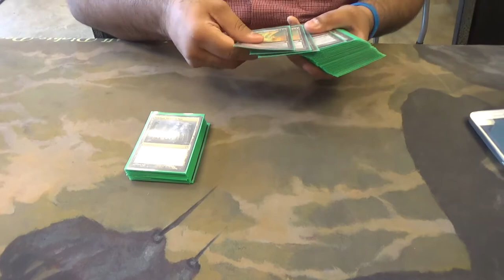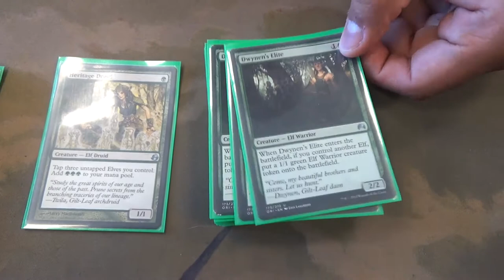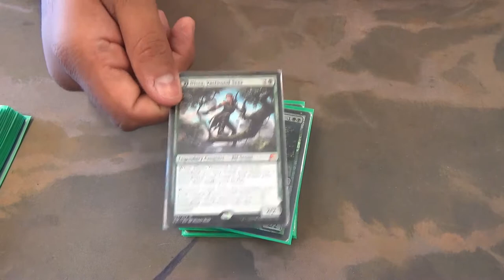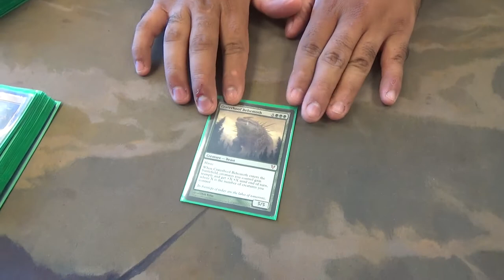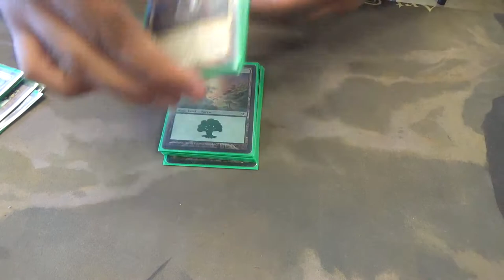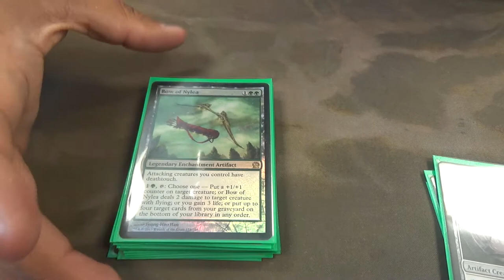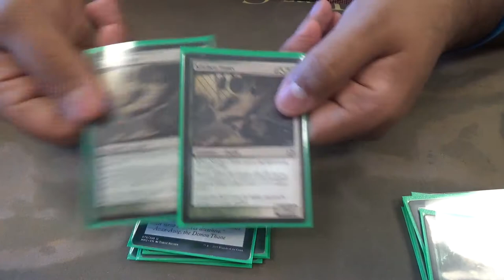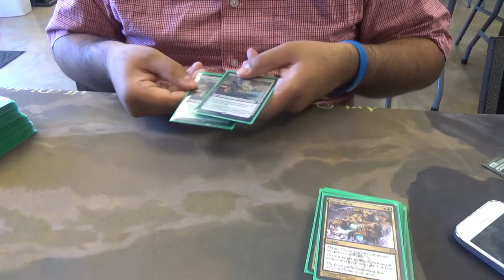Golgari CoCo Elves — Modern Deck Tech (feat. Elvish Eulogist)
Here, my good friend shows me his latest incarnation of Elves, which he loves enough to have clearly been foiling it out.

The Elvish Eulogists are spicy, and I would personally prefer that they be Llanowar Elves, but he notes that they are a meta-read.

His decklist is as follows:
Creatures (34)
1 Craterhoof Behemoth
4 Dwynen's Elite
4 Elvish Archdruid
4 Elvish Eulogist
4 Elvish Mystic
2 Elvish Visionary
2 Ezuri, Renegade Leader
4 Heritage Druid
4 Nettle Sentinel
1 Nissa, Vastwood Seer
4 Shaman of the Pack
Instants (8)
4 Chord of Calling
4 Collected Company
Lands (18)
4 Cavern of Souls
7 Forest
4 Gilt-Leaf Palace
2 Nykthos, Shrine to Nyx
1 Pendelhaven
Sideboard (15)
2 Abrupt Decay
1 Bow of Nylea
2 Dismember
1 Eternal Witness
1 Elvish Champion
2 Fracturing Gust
2 Kitchen Finks
1 Reclamation Sage
1 Scavenging Ooze
1 Spellskite
1 Stain the Mind

Thanks to our patrons:
Benedetto Diab
Chad
Vladictus